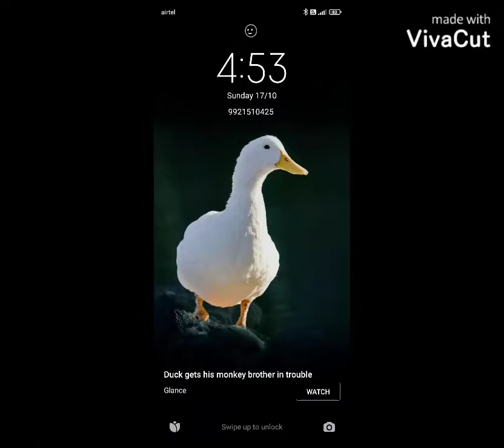आवडलेले फोटो.........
Created by Rajamati Nayakawadi